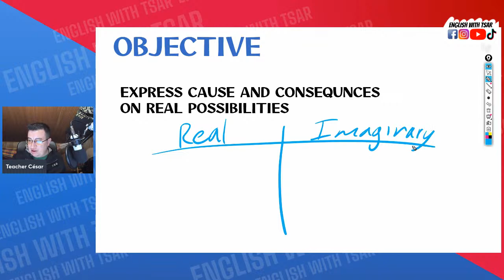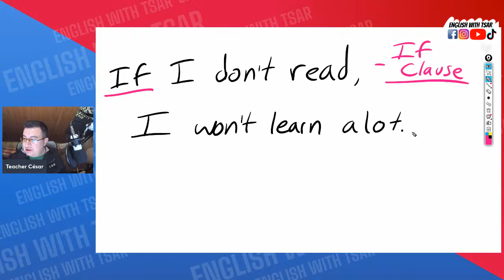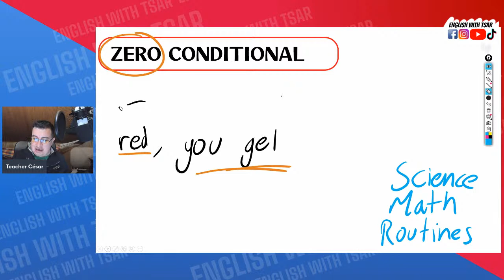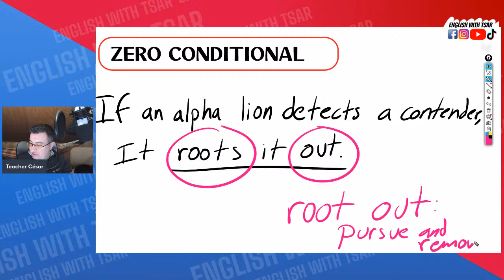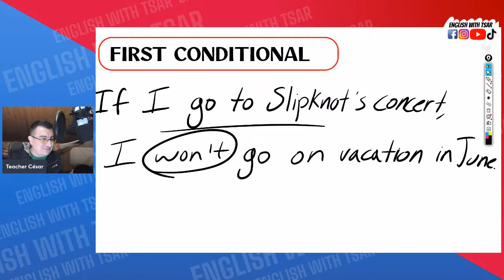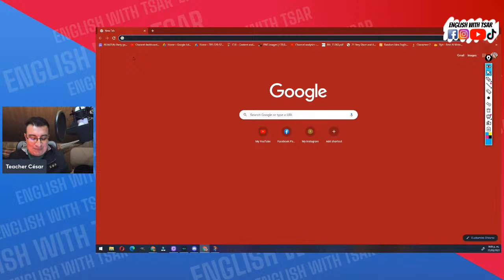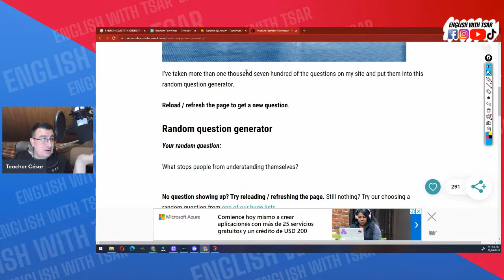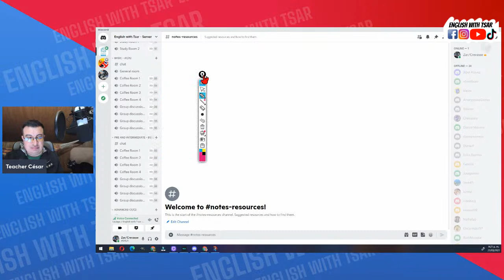First Conditional and Zero Conditional Structures - Real - B1+ Class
First Conditional and Zero Conditional Structures, with this we show cause and consequence/results.

El Ganador del Kahoot será mencionado el próximo martes.
The winner of this Kahoot will be announced next class.